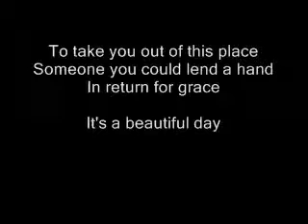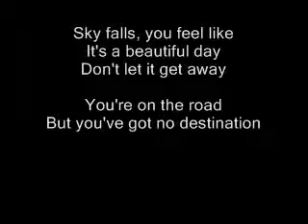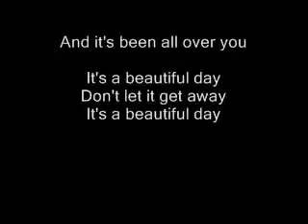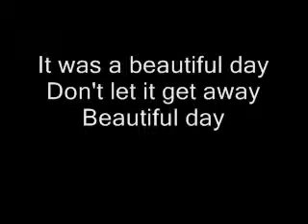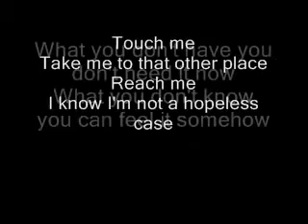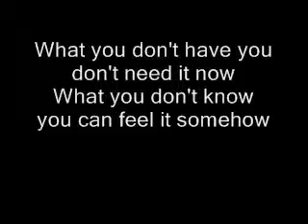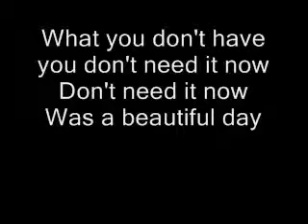U2 Beautiful Day with Lyrics